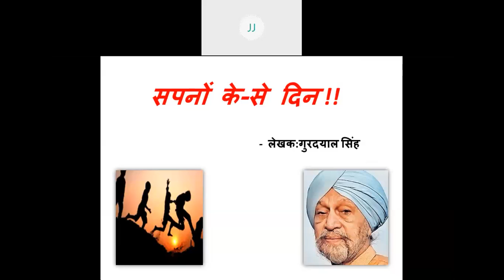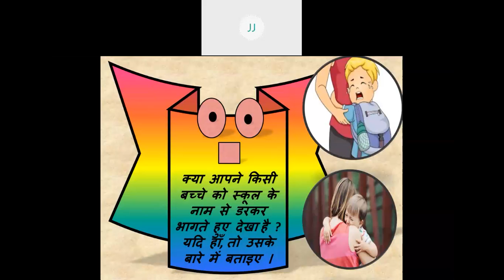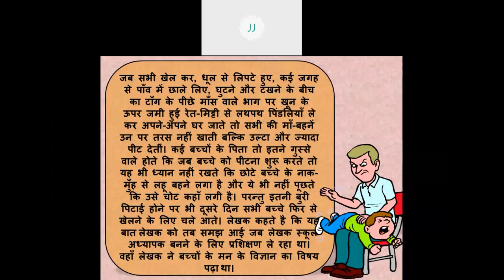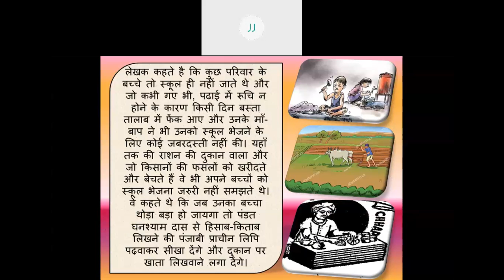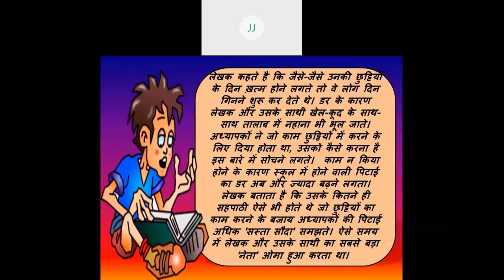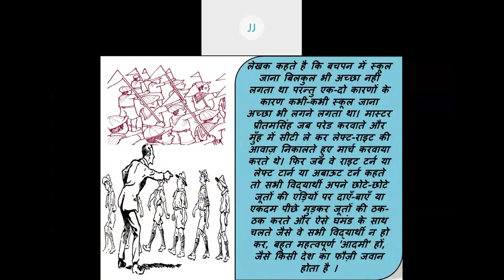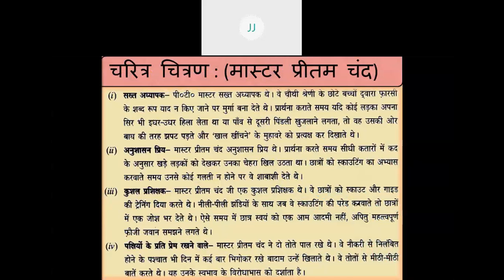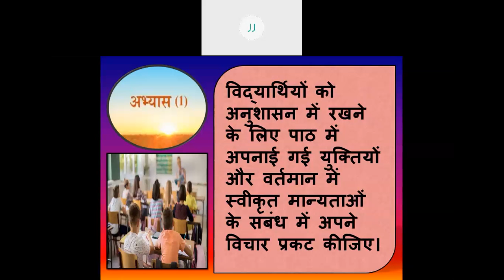class 10 sopno ke se dhin